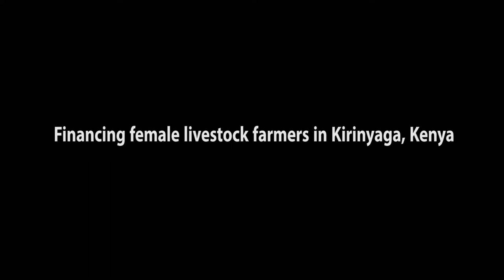Financing female livestock farmers in Kirinyaga, Kenya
Juhudi Kilimo (JK) is a microfinance business that serves Kenya's rural smallholder farmers, providing financing to help them acquire wealth-generating assets, such as high-yielding dairy cows, poultry, irrigation equipment and farm machinery.

JK began in 2004 as a simple agribusiness initiative within the K-Rep Development Agency.

By 2009, it had grown into an independent for-profit social enterprise with the mission of providing loans, insurance and training to rural smallholder farmers.

Juhudi Kilimo advocates for financial inclusion, which promotes access and the use of high-quality financial services, particularly amongst poor people.

It is acknowledged that women disproportionately face financial access barriers that prevent them from actively participating in the economy and from improving their lives.

Juhudi Kilimo is working towards promoting financial inclusion for women to help achieve gender equity and poverty reduction.

This guided by the JK pledge to maintain the percentage of women among its active borrowers at at-least 40 per cent.

Since Jan 2016, GALVmed has supported Juhudi Kilimo through the provision of technical advice in their farmer advisory programs, increasing visibility and awareness of access to loans to help small holders acquire farm assets and in production of training materials on the value of livestock health.

The objective of these activities was to improve access to finance and livestock health information particularly to women small holder farmers contributing to greater social impact and gender equity . For more information on Juhudi Kilimo’s work, please visit Juhudi Kilimo’s wesbite.

Video filmed and edited by James Karuga for Wren Media.